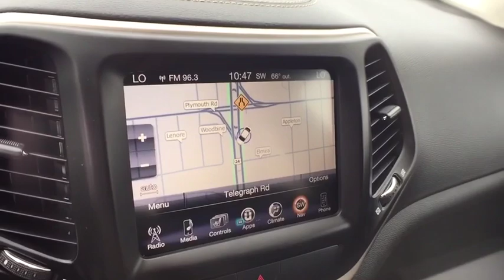2016 Jeep Cherokee Livonia, Northville, Dearborn Heights, Westland, MI GW360494A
Billet Silver Metallic Clearcoat Used 2016 Jeep Cherokee available in Redford, Michigan at Snethkamp CDJR. Servicing the Livonia, Northville, Dearborn Heights, Westland, MI area.

Snethkamp CDJR
11600 Telegraph Road

LOCAL TRADE, DETAILED INSPECTION BY CERTIFIED MECHANIC, New Feature, Bluetooth, Backup Camera, 4WD, GPS Navigation, Navigation System, SiriusXM Traffic. Certified. billet silver metallic clearcoat 2016 Jeep Cherokee Limited 4WD 9-Speed 948TE Automatic 2.4L 4-Cylinder SMPI SOHCbrbrRecent Arrival! Odometer is 708 miles below market average!brbrFCA US Certified Pre-Owned Details:brbr  * Transferable Warrantybr  * Limited Warranty: 3 Month/3,000 Mile (whichever comes first) after new car warranty expires or from certified purchase datebr  * Warranty Deductible: $100br  * Includes First Day Rental, Car Rental Allowance, and Trip Interruption Benefitsbr  * Vehicle Historybr  * 125 Point Inspectionbr  * Roadside Assistancebr  * Powertrain Limited Warranty: 84 Month/100,000 Mile (whichever comes first) from original in-service date